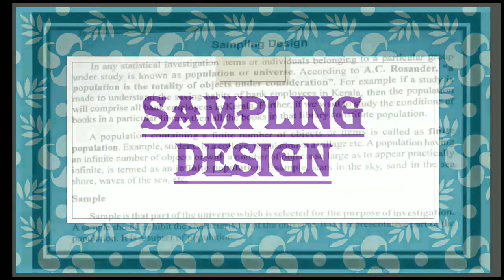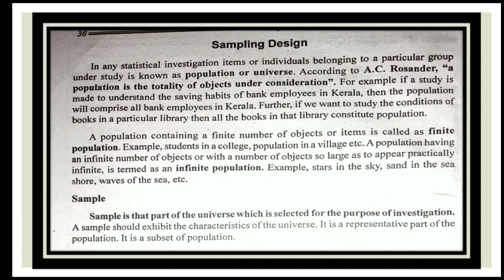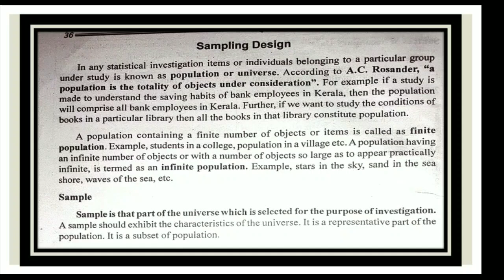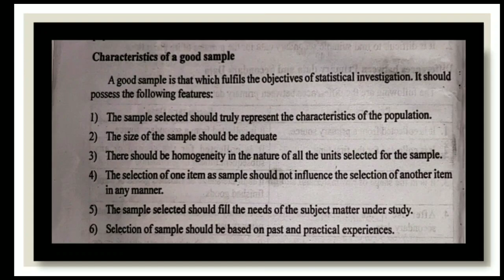Quantitative Techniques for Business Online Class:16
Sampling Design